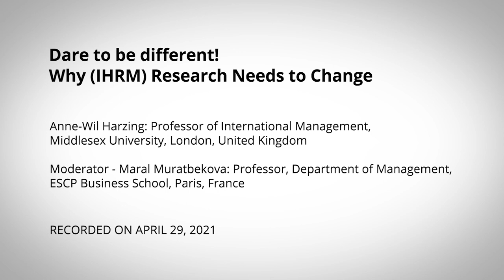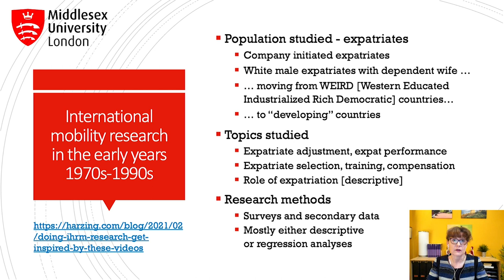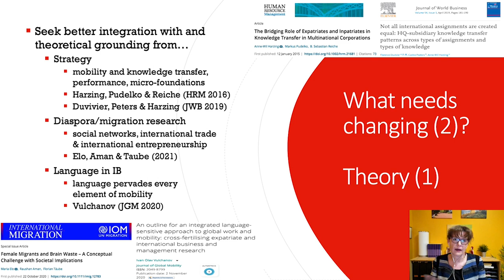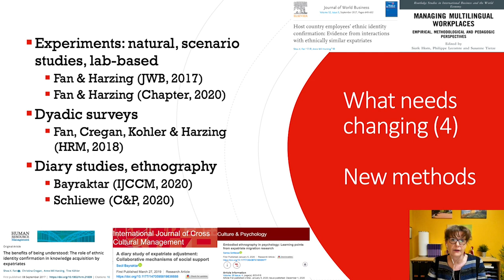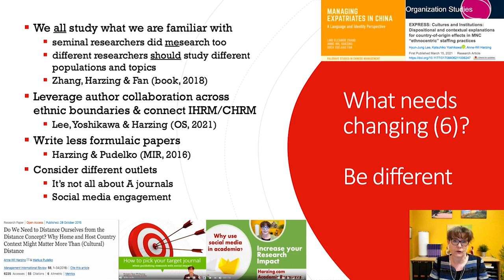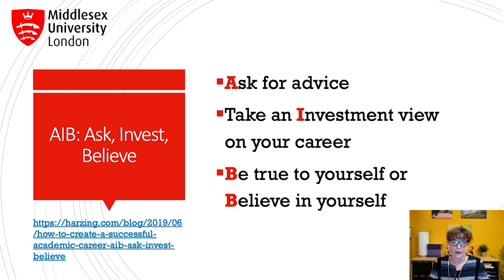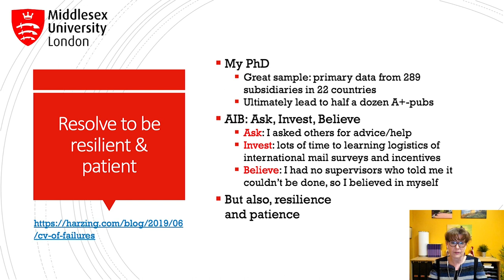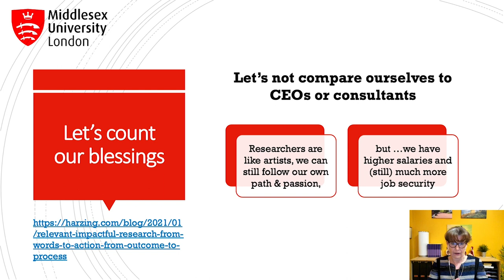IHRM #8 - Anne-Wil Harzing - Dare to be different! Why (IHRM) research needs to change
IHRM Webinar Series has been co-organized by the Centre for Global Workforce Strategy at Simon Fraser University (Canada), the Penn State Center for International Human Resource Studies (USA), and ESCP Business School (Europe).
"Dare to be different" will be a different type of seminar. Rather than dealing with a specific research paper or topic, it will take participants on a journey of what needs changing in IHRM research. Although the presentation should be of interest to everyone, it is primarily aimed at early career researchers.

The seminar will discuss the need to broaden our population, improve our theoretical grounding, and take interdisciplinarity seriously. It will also suggest the use of novel research methods and research topics to address grand societal challenges, and more generally encourage researchers to dare to be different and critical. Throughout the seminar, examples from Anne-Wil Harzing's and other academics' research will be used so participants can follow up on the debates.

Drawing on Anne-Wil's own experience in her 30-year academic career in IHRM, the last third of the seminar will discuss how "daring to be different" might work out in practice and how to navigate academia as a PhD student/Early Career Researcher.
Anne-Wil Harzing, Professor of International Management, Middlesex University, London, United Kingdom

Anne-Wil’s research interests include international HRM, expatriate management, HQ-subsidiary relationships, cross-cultural management, transfer of HRM practices, the role of language in international business, the international research process, and the quality and impact of academic research.

The volume "Grands Auteurs en Management International" devotes an entire chapter to her contributions to the field of International Business. She is the youngest academic featured in the volume, which also includes prominent IB researchers such as John Dunning, Peter Buckley, Christopher Bartlett, CK Prahalad, Sumantra Ghoshal, Geert Hofstede, and Edward Hall.

In addition to her substantive research areas, Anne-Wil also has a keen interest in issues relating to journal quality and research performance metrics. In this context she is the editor of the Journal Quality List and the provider of Publish or Perish, a software program that retrieves and analyses academic citations.

Anne-Wil has published or presented more than 160 books, book chapters, and academic papers about these topics in journals such as Journal of International Business Studies, Management International Review, International Business Review, Journal of World Business, European Journal of International Management, Journal of Organizational Behaviour, Human Resource Management, The International Journal of Human Resource Management, Organization Studies, Strategic Management Journal, The Academy of Management Learning & Education, European Journal of Information Systems, and Journal of the American Society for Information Science and Technology.

This session was moderated by Maral Muratbekova, Professor, Department of Management, ESCP Business School, Paris, France.